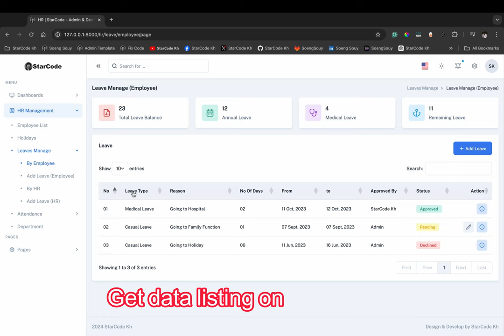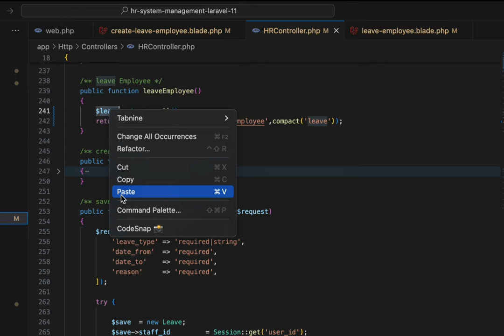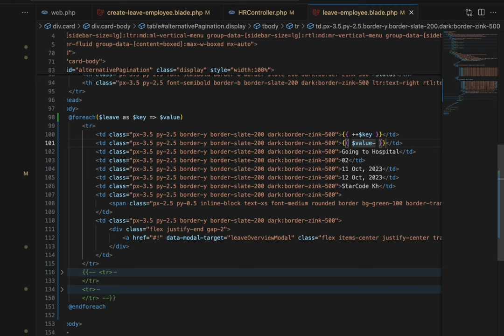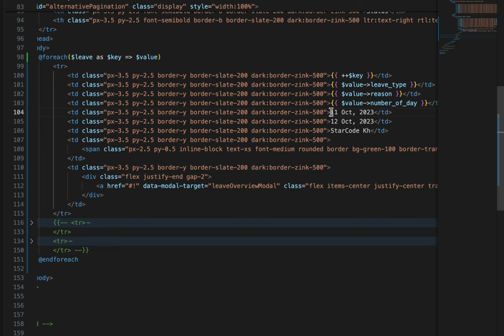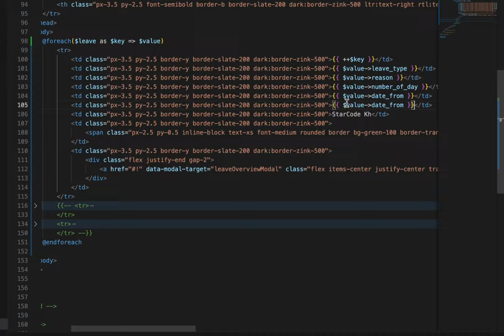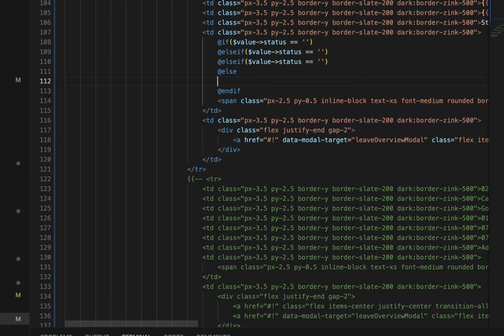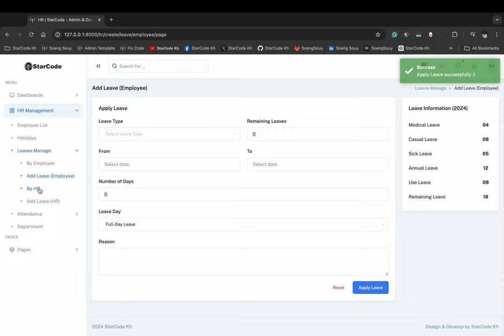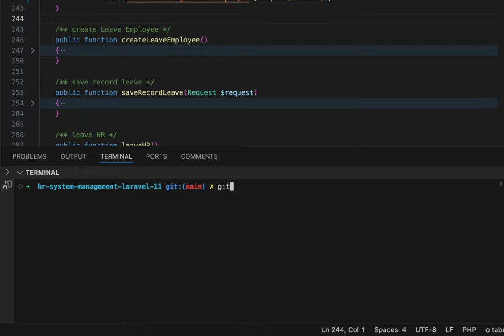Get data listing on page leave HR Laravel 11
▸｜00:00:00｜Intro my cover video
▸｜00:00:10｜Run: php artisan serve
▸｜00:00:34｜Get data listing on the page dashboard leaves an employee
▸｜00:02:07｜Get data in table leave
▸｜00:02:50｜foreach data listing
▸｜00:07:53｜Check condition status show color style
▸｜00:10:18｜Testing insert data
▸｜00:11:23｜Git push
▸｜00:11:50｜𝗦𝘁𝗮𝗿𝗖𝗼𝗱𝗲𝗞𝗵 :) Thank you for being so supportive!
Follow Soeng Souy on:
Enjoying the content?
𝗦𝘁𝗮𝗿𝗖𝗼𝗱𝗲 𝗞𝗵 :) Thank you for being so supportive!